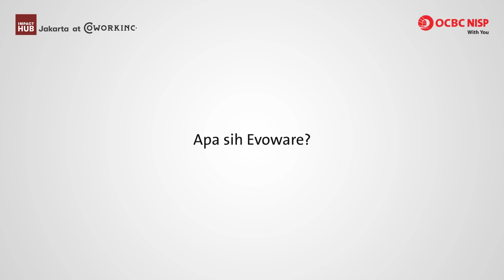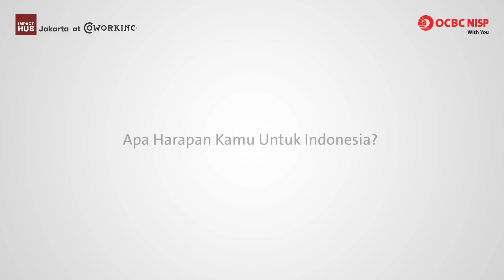Entrepreneur Talk : Kepedulian Lingkungan Yang Melahirkan Inovasi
Mengurangi permasalahan sampah plastik di Indonesia butuh solusi kreatif dan inovatif.
Salah satu solusi datang dari Evoware, sebuah perusahaan startup di Jakarta, dengan produknya berupa alternatif pengganti wadah plastik yang bisa dikonsumsi.

Perusahaan ini membuat beberapa produk berbahan dasar rumput laut yaitu gelas dan flexible packaging. Semua produk ini bisa dimakan oleh manusia dan mudah terurai sehingga dapat mengurangi pengaruh kontaminasi ke lingkungan.

Selain memberi solusi atas permasalahan sampah plastik, Evoware juga berkolaborasi dengan para petani rumput laut dengan salah satu misinya yaitu meningkatkan taraf hidup mereka.

Bagaimana cerita David dan rekan-rekannya mulai dari ide awal hingga terciptanya berbagai produk ramah lingkungan? Apa tantangan selama menjalankan kewirausahaan sosial ini?

Simak video Entrepreneur Talk seri INOVASI

Kamu juga bisa ikut dan daftar Entrepreneur Talk :
IMPACTING THE ENVIRONMENT THROUGH INNOVATION
Bersama: David Christian - Co Founder of Evoware

Impact Hub Jakarta @Coworkinc
Gedung WIMO Lt 3, Jl. Kemang I No. 7

Bersama David Christian dan Bank OCBC NISP juga akan berbagi tips dan insight bagi para entrepreneur.

Atau kamu juga bisa tonton Entrepreneur Talk secara live di akun Facebook Bank OCBC NSP.

Entrepreneur Talk merupakan program kolaborasi Bank OCBC NISP dan Impact Hub Jakarta at Coworkinc.